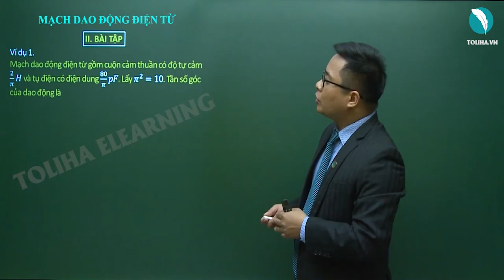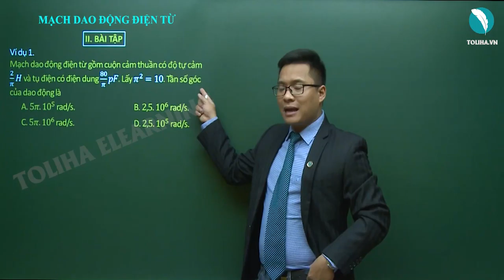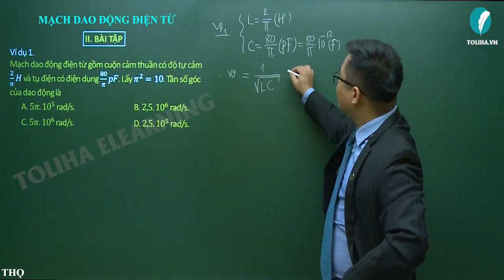Mạch dao động điện từ - Dao động điện từ - Vật Lí 12 (ví dụ)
Mạch dao động điện từ (ví dụ)
Học trực tuyến đầy đủ bài giảng, bài luyện tập tại:

Mạch dao động điện từ
Dao động điện từ
Vật Lí 12
Lí 12